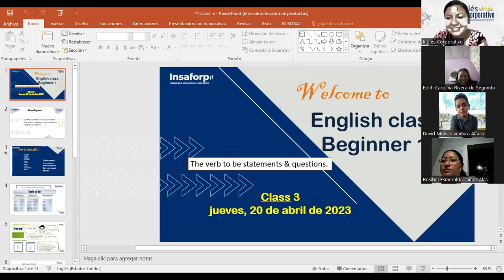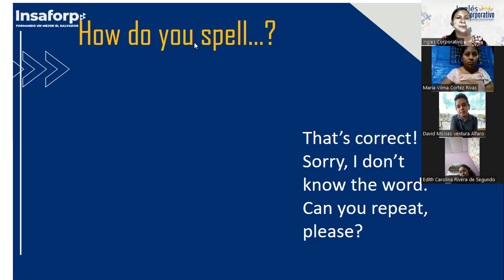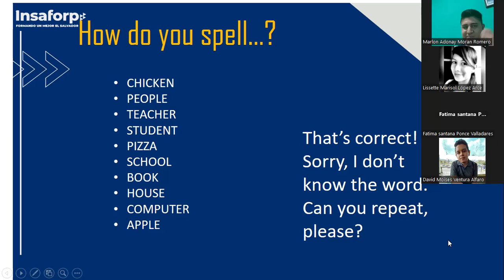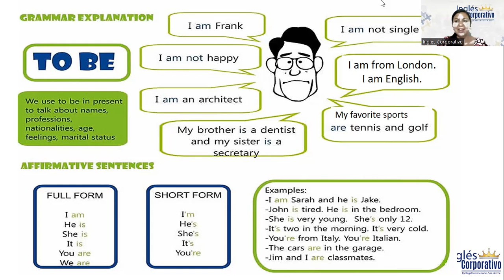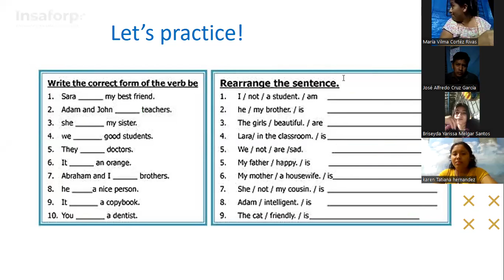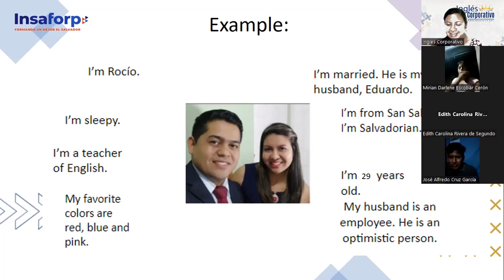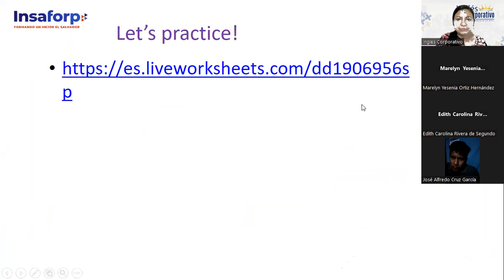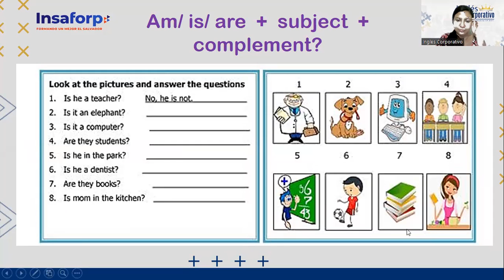3-20/04/23-FI-REGAL-04-Chicas-The verb to be statements and questions-Part 1